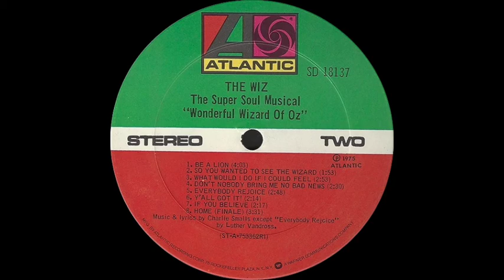Dee Dee Bridgewater - If You Believe (Atlantic Records 1975)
"If You Believe" is a song written by Charles Emanuel Smalls.

The Wiz: The Super Soul Musical "Wonderful Wizard of Oz" is a musical with music and lyrics by Charlie Smalls (and others) and book by William F. Brown. It is an urbanized retelling of L. Frank Baum's classic 1900 children's novel The Wonderful Wizard of Oz in the context of modern African-American culture. It opened on October 21, 1974 at the Morris A. Mechanic Theatre in Baltimore, Maryland and moved to the Majestic Theatre with a new cast on January 5, 1975.

The 1975 Broadway production won seven Tony Awards, including Best Musical. The musical was an early example of Broadway's mainstream acceptance of works with an all-black cast. The musical has had revivals in New York, London, San Diego and the Netherlands, and a limited-run revival was presented by Encores! at New York City Center in June 2009. A big-budget film adaptation of the same name was released in 1978 and has since become a cult classic. A live television production of the stage show, The Wiz Live!, was broadcast on NBC on December 3, 2015.

Dee Dee Bridgewater is an American jazz singer. She is a three-time Grammy Award winning singer-songwriter, as well as a Tony Award - winning stage actress and host of National Public Radio's syndicated radio show JazzSet with Dee Dee Bridgewater. She is a United Nations Ambassador for the Food and Agriculture Organization.

Born Denise Eileen Garrett in Memphis, Tennessee, she was raised Catholic in Flint, Michigan. Her father, Matthew Garrett, was a jazz trumpeter and teacher at Manassas High School, and through his playing, she was exposed to jazz early on. At the age of sixteen, she was a member of a rock and rhythm'n'blues trio, singing in clubs in Michigan. At 18, she studied at the Michigan State University before she went to the University of Illinois at Urbana-Champaign. With their jazz band, she toured the Soviet Union in 1969.

The next year, she met trumpeter Cecil Bridgewater, and after their marriage, they moved to New York City, where Cecil played in Horace Silver's band. In the early 1970s, Bridgewater joined the Thad Jones-Mel Lewis Jazz Orchestra as the lead vocalist. This marked the beginning of her jazz career, and she performed with many of the great jazz musicians of the time, such as Sonny Rollins, Dizzy Gillespie, Dexter Gordon, Max Roach, Rahsaan Roland Kirk and others. She performed at the Monterey Jazz Festival in 1973. In 1974, her first own album, entitled Afro Blue, appeared, and she also performed on Broadway in the musical The Wiz. For her role as Glinda the Good Witch she won a Tony Award in 1975 as "best featured actress", and the musical also won the 1976 Grammy Award for Best Musical Show Album.

If you believe within your heart you'll know
That no one can change the path that you must go
Believe what you feel and know you're right, because
The time will come around when you say it's yours

Believe there's a reason to be
Believe you can make time stand still
You know from the moment you try
If you believe, I know you will

Believe in yourself, right from the start
You'll have brains, you'll have a heart
You'll have courage to last your whole life through

If you believe in yourself, if you believe in yourself
If you believe in yourself as I believe in you